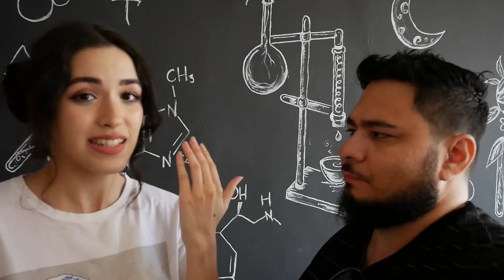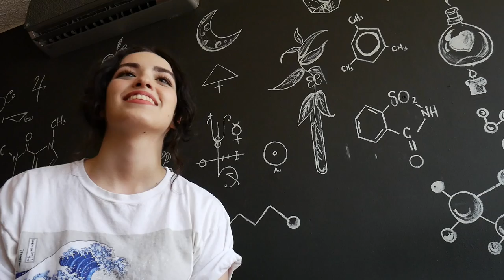Mike and Sofi el precio del mañana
En esta ocasión  platicamos de la película In Time o en español el precio del mañana